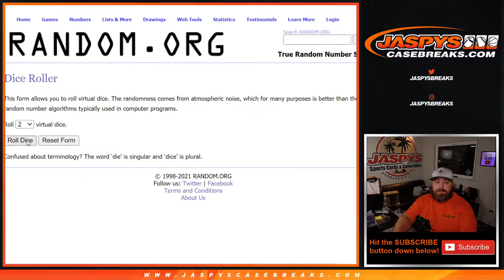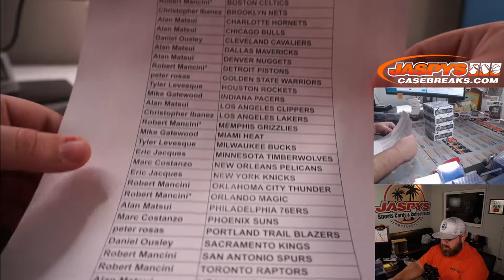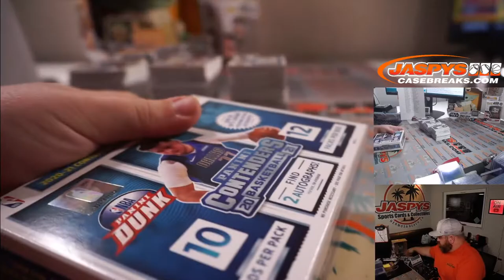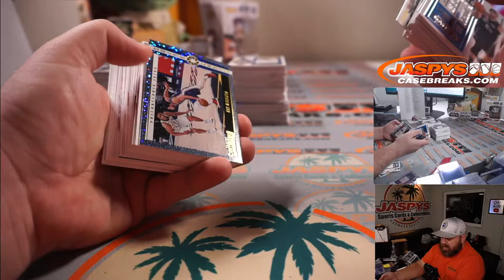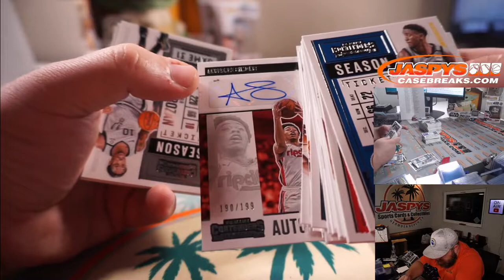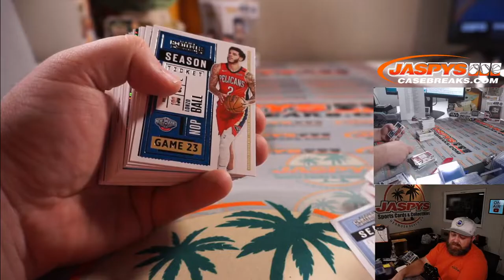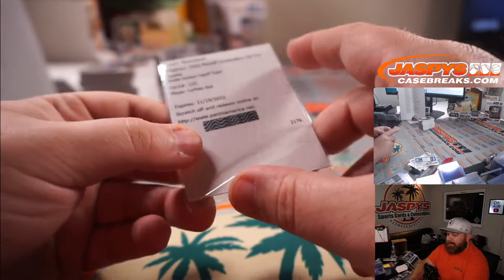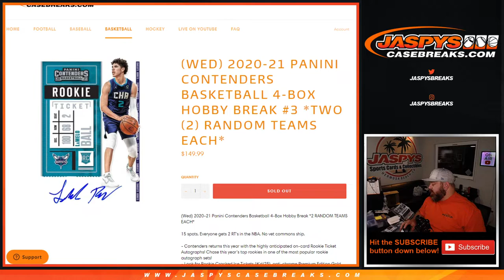TH 5/20 - 2020-21 PANINI CONTENDERS BASKETBALL 4-BOX HOBBY BREAK #3 *TWO (2) RANDOM TEAMS EACH*